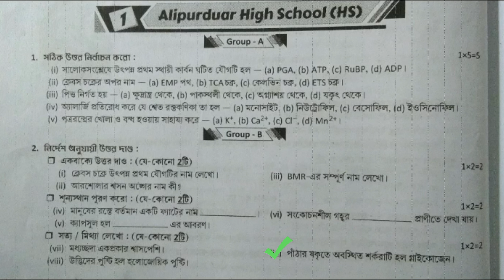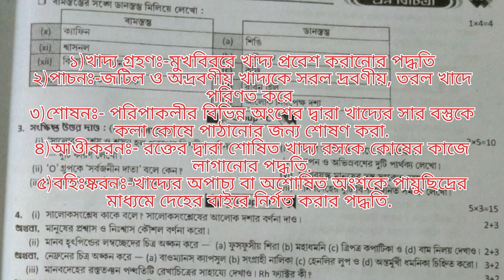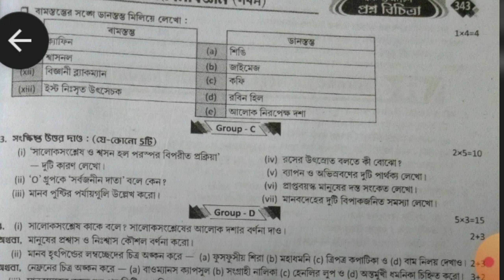class-9 Prosno bichitra-2023 | Life science | Second summative Test | School -1 Page no-342-343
Prasnabichitra solution class Nine Life science, 2nd summative evaluation Test#bios life science Class 9 Model school solutions life 3rd &4th chapter Prasnabichitra full answer 1st model school Alipurduar high school#knowladge A to Z#class #